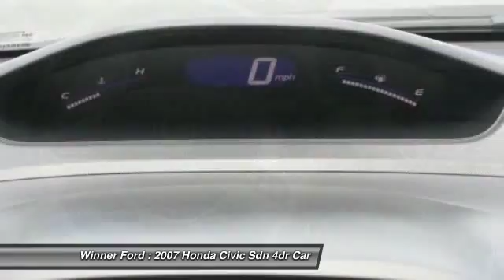2007 Honda Civic Sdn Dover DE H1321A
2007 Honda Civic Sdn EX

Winner Ford
591 South Dupont Highway

How economical is this! Just in, this great-looking 2007 Honda Civic comes with a 1.8L I4 SOHC 16V i-VTEC engine and 5-Speed Manual with Overdrive. The quality of this outstanding Civic is sure to make it a favorite among our educated buyers. This car is nicely equipped with features such as Gray Cloth. New Car Test Drive called it ...the benchmark for compact cars...a superb choice for someone who wants a practical compact that smooth, comfortable and quick... J.D. Power and Associates gave the 2007 Civic 4.5 out of 5 Power Circles for Overall Initial Quality Design. brbrThe Winner Automotive group offers the details of this vehicle in good faith and utilizes the most current technology and software available, however due to the less than 100% accuracy of vin decoder software used to list the vehicle options we cannot guarantee or warrant the accuracy of this information.  A buyer should confirm all options prior to purchase. This vehicle is offered subject to prior sale, price change, or withdrawal without notice.  The dealership is not responsible for misprints of vehicle information or pricing.  Please call the dealership to confirm availability, accuracy and schedule an inspection.